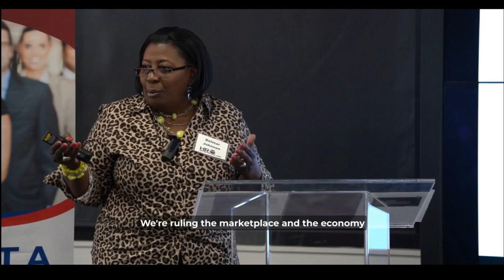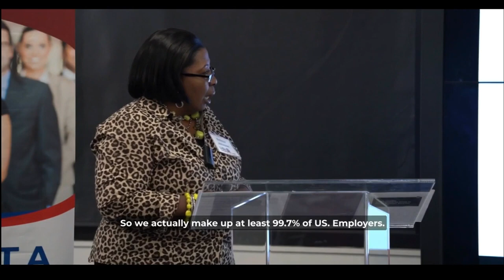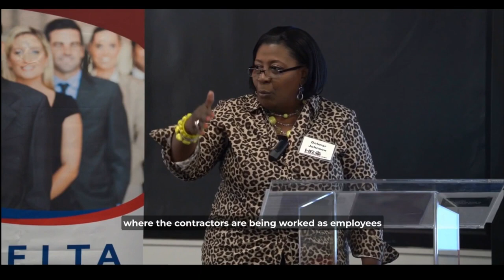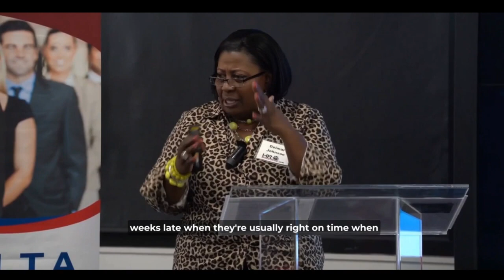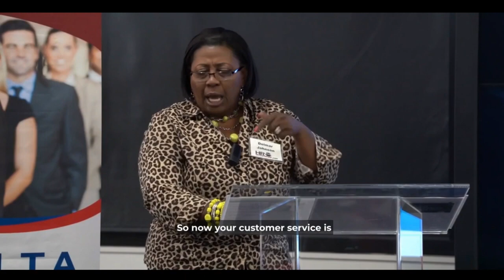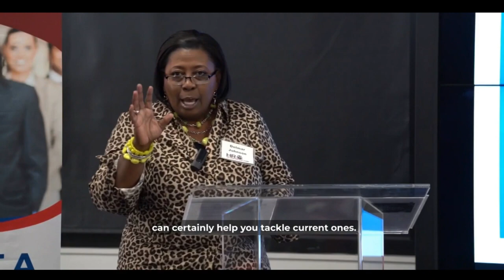Delmar Johnson Speaking